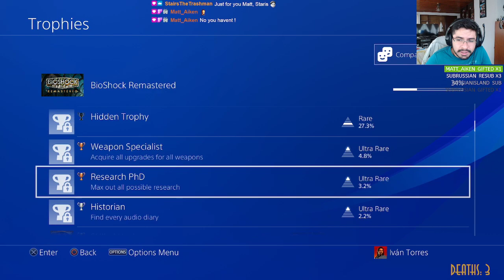SURVIVOR Difficulty, NO Vita-Chambers | BioShock (Part 10)